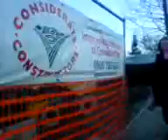The Underground Mansion!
It COMMENCES!

Well, as Chloe introduces :D